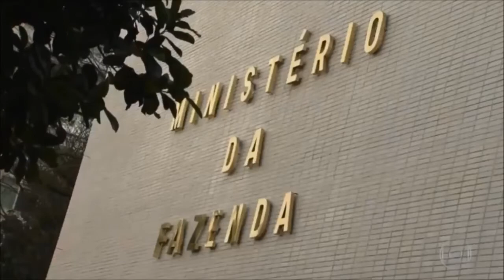29/09/2017 - Novo Refis é aprovado na Câmara com mais benefícios para devedores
A análise feita pela Unafisco Nacional sobre o desastroso novo texto do PLC da MP 783 (Refis) foi destaque na edição do Jornal Nacional de 28 de setembro.